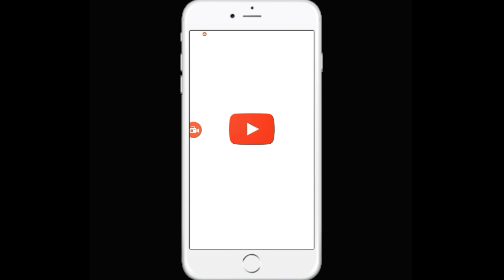Mutton Keema Curry Recipe in Hindi | Aloo Kheema Gravy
Mutton keema recipe is a keema curry recipe made with minced meat or it is usually called as mutton kheema or mutton keema.it is super delicious recipe often made.